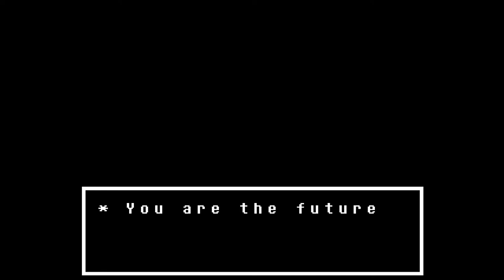Let's Play Undertale EPISODE 2 | Don't Look at me!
Today we get to enjoy some of momma's home made pie and. wait mama what's wrong?